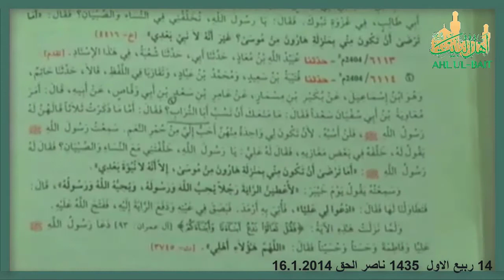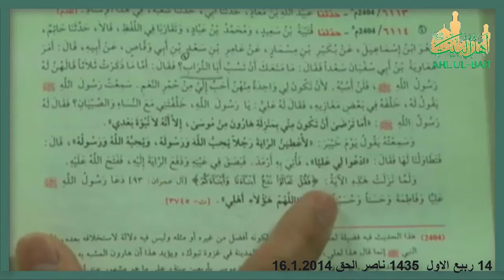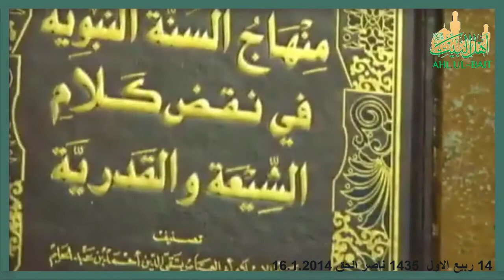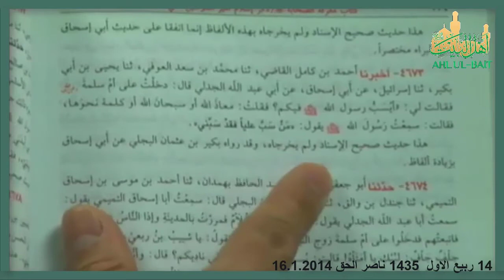الشیخ حسن اللهیاری-اثبات كفر معاوية بحديث في مسلم و بتصريح ابن تيمية و حديث من الحاكم ان معاوية ام